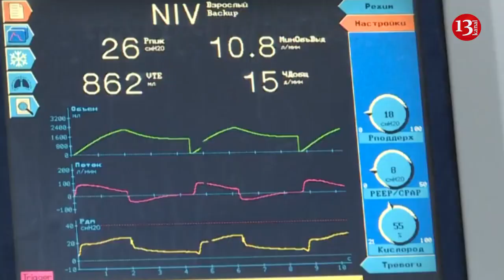Azərbaycanda 8 gün ictimai nəqliyyat işləməyəcək? Rayonlara gediş-gəliş bağlanır?- AÇIQLAMA